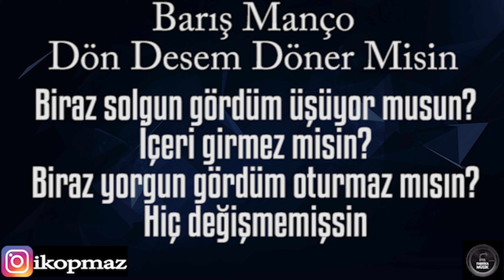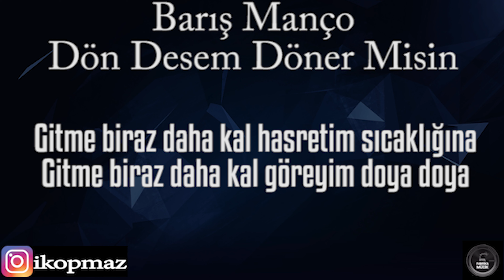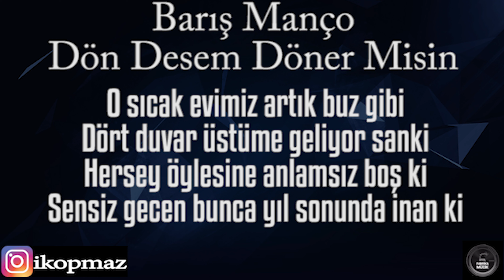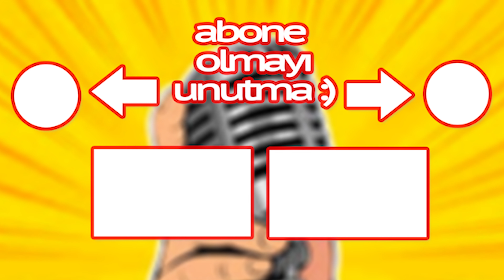Barış Manço Dön Desem Döner Misin Bana KARAOKE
Telegram kanalımıza katılıp karaoke önerilerinde bulunabilir, kayıt teknolojileri ve stüdyo kayıt ücretleri ile ilgili bilgi alabilirsin.
Barış Manço Dön Desem Döner Misin karaoke sizlerle, daha çok Barış Manço karaokesi istiyorsanız yorum atın. hadi karaoke yapalım. :)
Merhaba! Senin için bu şarkıyı seçtim, gitarlarını, piyanolarını, baslarını, davullarını çalıp üzerine mix master yapıp sonra da üzerine video montajını yaptım. Anlatırken tekrar yoruldum :) Ee artık bi çayını içerim :)